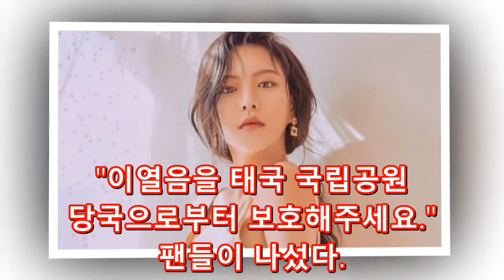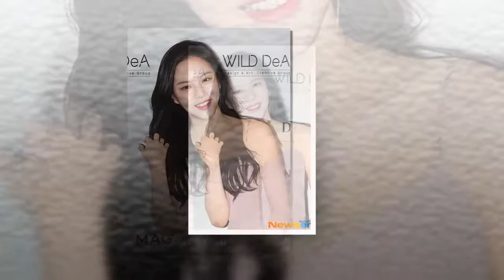이열음 팬들 “‘정법’ 대왕조개 채취 책임 부당..신변 보호해달라”